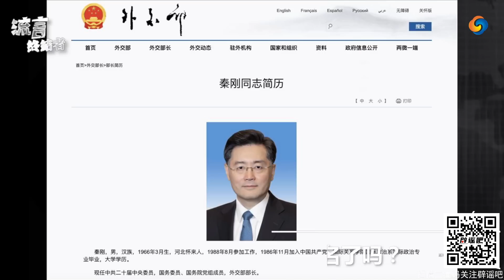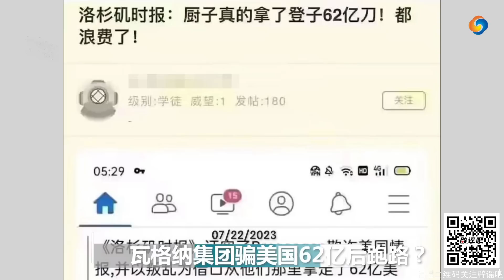秦刚遭外交部官网除名了吗？瓦格纳集团骗美国62亿后跑路？加州提案：不准店员阻止盗窃？加州永久封存犯罪记录？人权团体：给无证移民发“准绿卡”？0722流言终结者